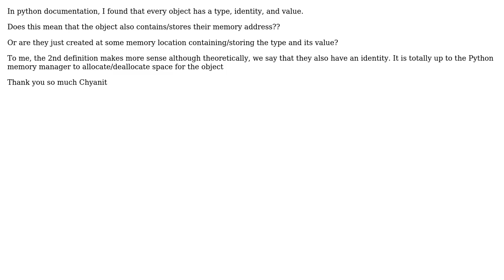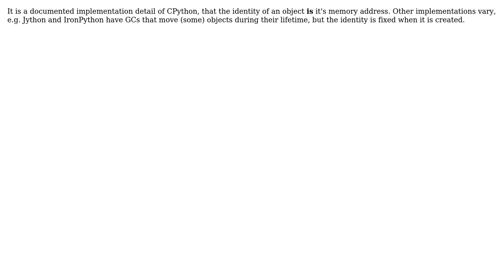Software Engineering: Do python Objects also store their memory address? (2 Solutions!!)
Software Engineering: Do python Objects also store their memory address?

With thanks & praise to God, and with thanks to the many people who have made this project possible! | Content (except music & images) licensed under CC BY-SA | Music | Images & others | With thanks to user Jorg W Mittag user Chyanit Singh user Caleth and the Stack Exchange Network Trademarks are property of their respective owners. You are responsible for your own actions.